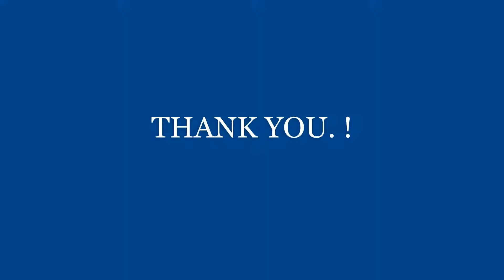Interesting thing about Hermit crab.